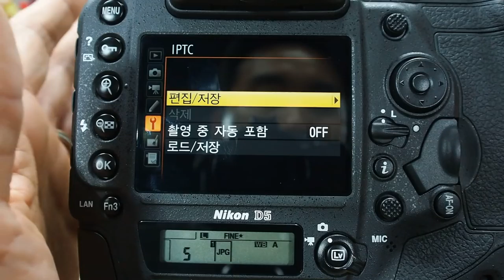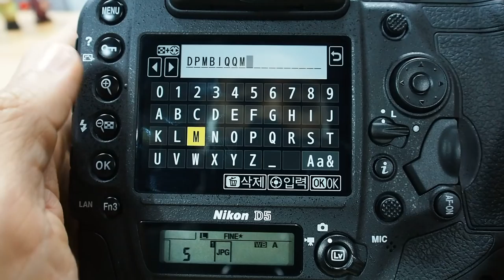Nikon D5 Touch Control